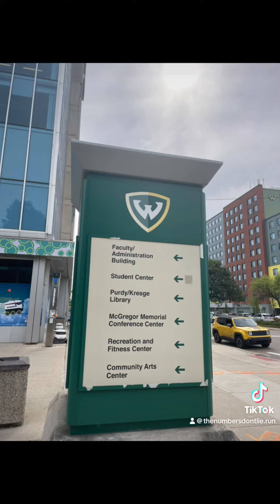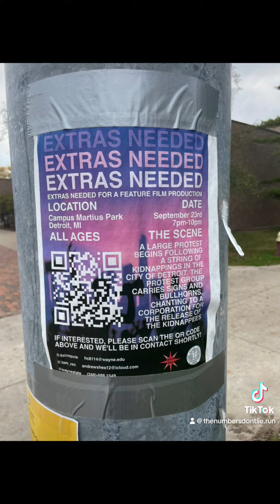Still recovering. Participating in research opportunity at my college for psychology!